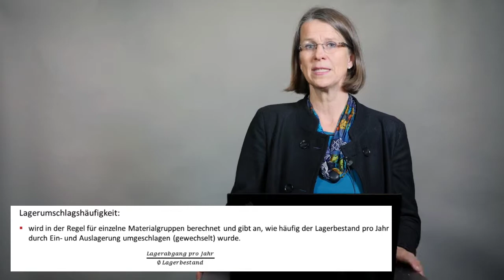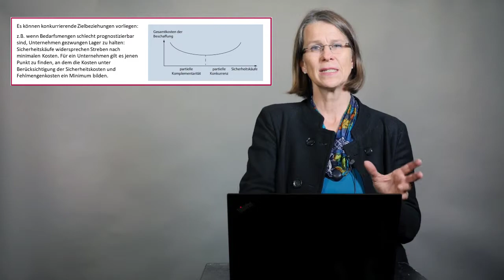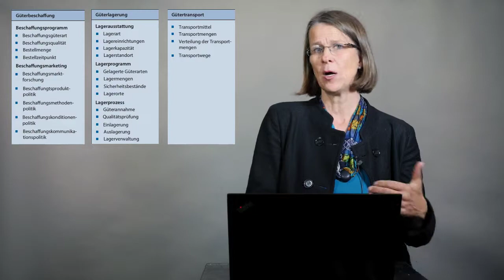07-03 Beschaffung und Supply Chain Management- Supply Management